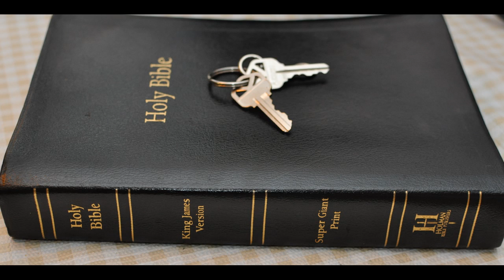Warning for Baptists and Christians Conclusion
Faith was always the method of salvation in the Bible.
What you believe dictates your actions. The law saved no one.
Abraham.
Hebrews 11:8  By faith Abraham, when he was called to go out into a place which he should after receive for an inheritance, obeyed; and he went out, not knowing whither he went.

James 2:23   And the scripture was fulfilled which saith, Abraham believed God, and it was imputed unto him for righteousness: and he was called the Friend of God.

Galatians 3:6  - Even as Abraham believed God, and it was accounted to him for righteousness.